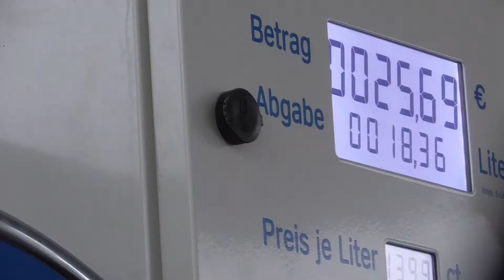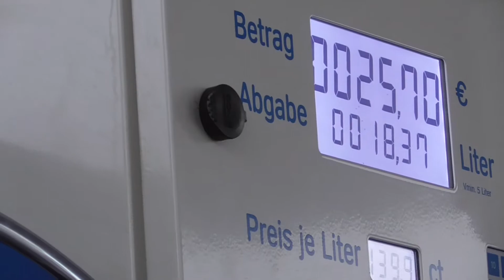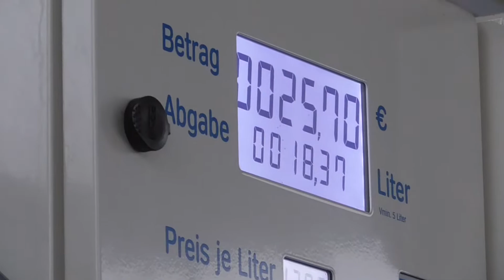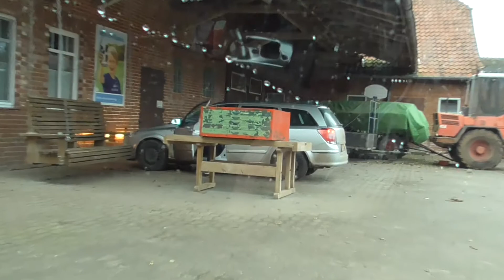Laberfahrt#1 [Audi A4] | Golf wirklich verschrotten?!?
Hey, und herzlich Willkommen zu unserer neue Rubrik!
Laberfahrt wird ein Projekt in dem wir versuchen jedes mal in einem anderem Auto über unseren Kanal, das Auto oder was ihr hören wollt zu labern.
Und wir nehmen euch natürlich mit.